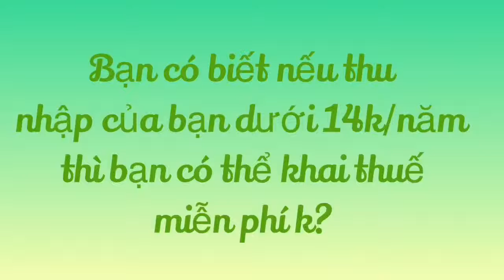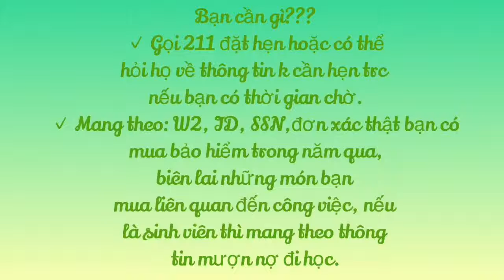How to file taxes in San Diego 2019